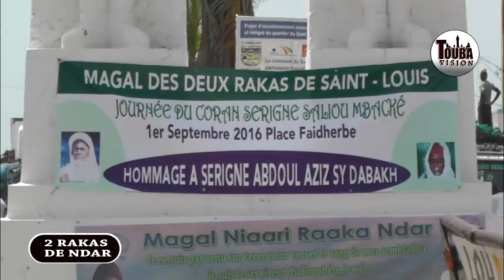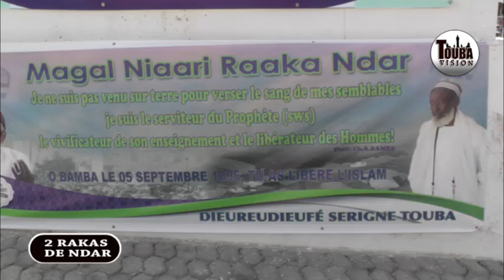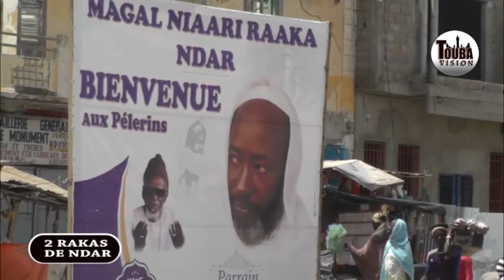2 RAKAS DE NDAR 2016